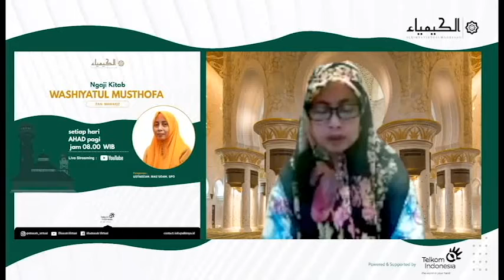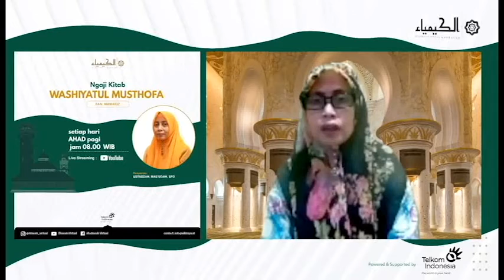🔴(LIVE) Kajian Akhlak Pertemuan #50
Sebuah kitab karangan Abdul Wahhab As-Sya’roni yang dinamai Washiyatul Musthofa berisi nasehat-nasehat Nabi Muhammad Saw. kepada sahabat Ali bin Abi Thalib Karamallahu wajhah.

Pemateri : Ustz. Mas'udah Rois, S.Pd
Tanggal : Ahad, 28 November 2021